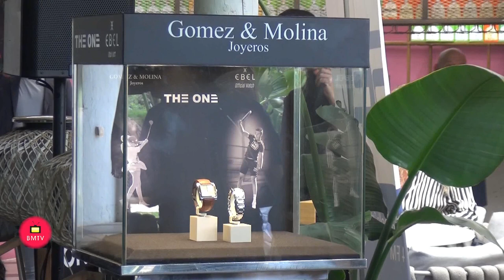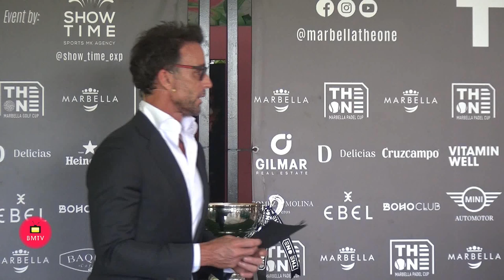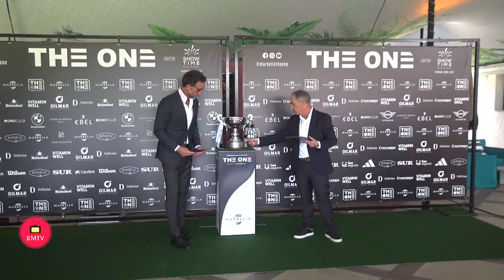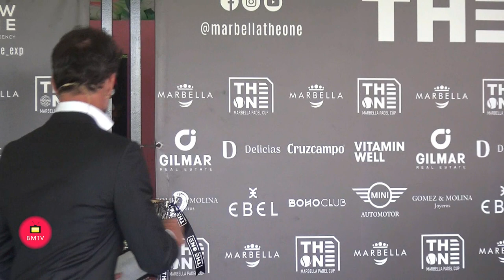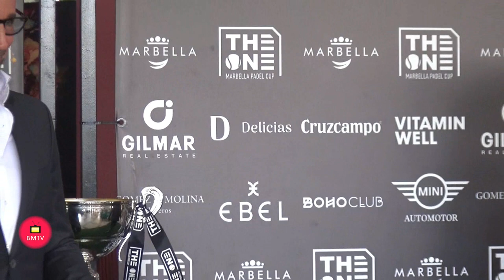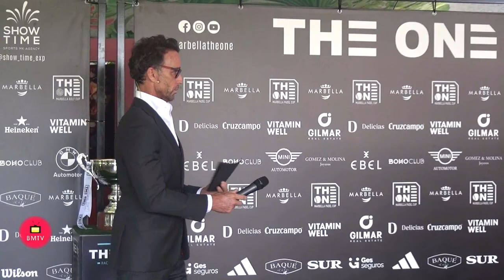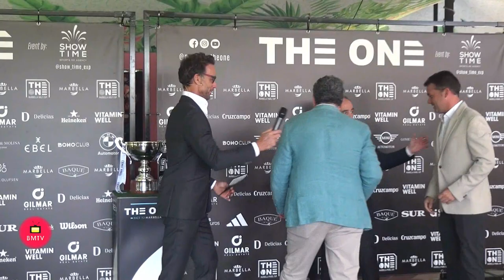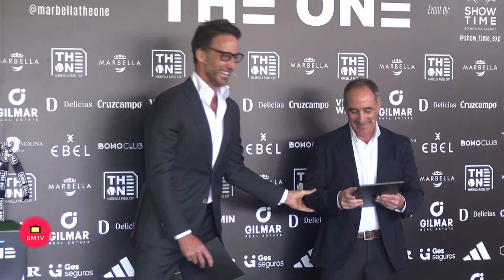Rueda de Prensa en Boho Club Presentación de Marbella en The One